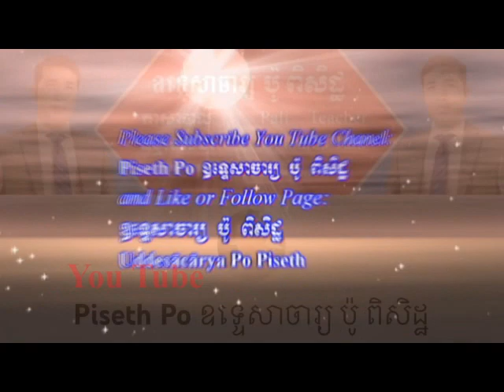ទុតិយាសាឍចូលមកដល់ ស្មូធ្យដោយ ព្រះមហា ដោក ដុំបុណ្យឆ្លងស្រះទឹកវត្តគិរីសំរឹទ្ធ ខេត្តប៉ៃលិន ព.ស. ២៥៥៦ ។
ទុតិយាសាឍចូលមកដល់
ស្មូធ្យដោយ ព្រះមហា ដោក ដុំ
បុណ្យឆ្លងស្រះទឹកវត្តសាមគ្គីគិរីសំរឹទ្ធ ឃុំអូរអណ្តូង
ស្រុកសាលាក្រៅ ខេត្តប៉ៃលិន ព.ស. ២៥៥៦ ។